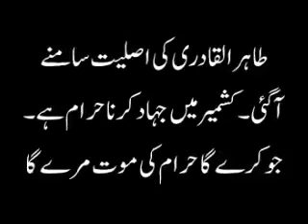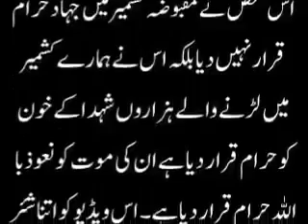Kashmir Main Jihaad Karna Hum per Haraam Hai Tahir Ul Qadri